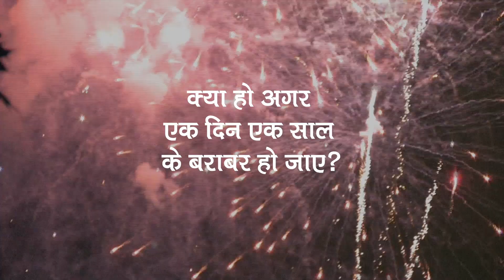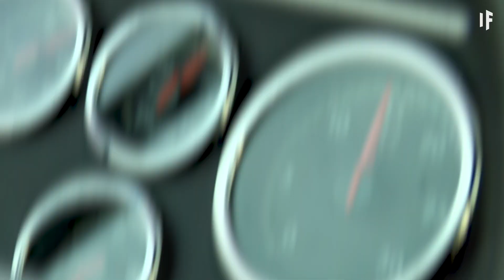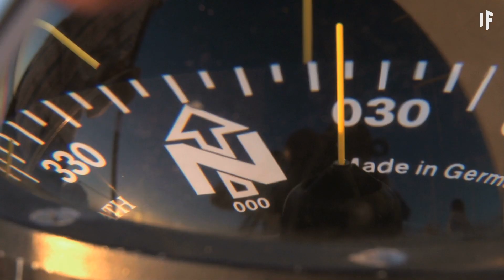क्या हो अगर पृथ्वी अचानक घुमना बंद कर दे | What if Earth Suddenly Stopped Spinning?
हाई स्पीड इंटरनेट, सुपरसोनिक जेट, इंस्टेंट कॉफ़ी, इंस्टेंट नूडल्स। अगर हम आपसे ये कहें कि दुनिया धीमी पड़ रही है तो क्या आप मानेंगें? लोग कहते हैं कि वक़्त कब उड़ जाता है, पता नहीं चलता, लेकिन पिछले 100 सालों में- चाहे वो 1920 का दशक हो, 60 का या 80 का – हमारे दिन असल में लंबे होते जा रहे हैं। इससे पहले कि आप सवालों की लाइन लगा दें, हम ये साफ कर देते हैं कि एक दिन के औसत वक़्त में केवल 1.7 मिलीसेकेंड की बढ़त हुई है…

लेकिन क्या हो अगर आप अपने दिन को थोड़ा और जी पाएं? क्या हो अगर वो ‘हसीन शामें’ कभी ख़त्म ही ना हों? क्या हो अगर एक दिन एक साल के बराबर हो जाए? और उस वक़्त में, आप पूरी धरती के चक्कर लगा सकें?